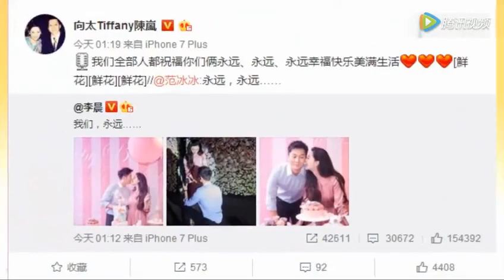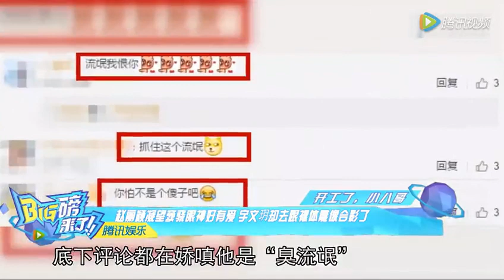赵丽颖跟窦骁在一起了，林更新吃醋做了一件逆天的事